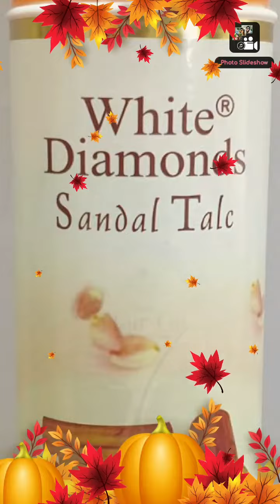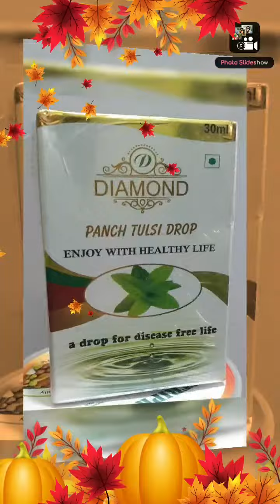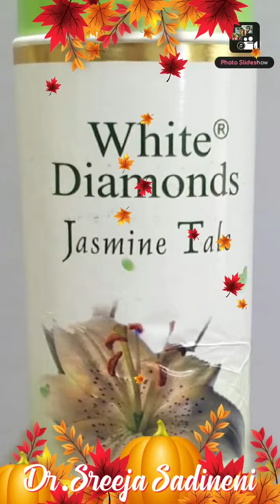Happy Republic Day from Sreeja sadineni with my flamingo world